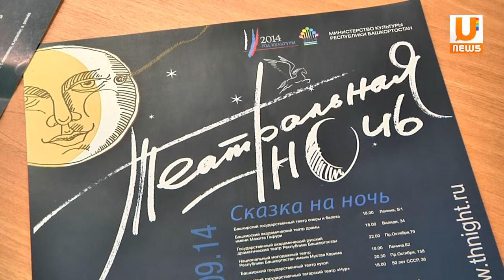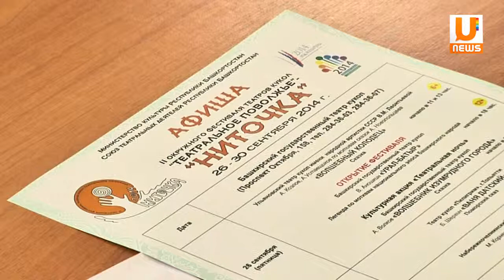U news В Уфе Театральная ночь выйдет за рамки привычного